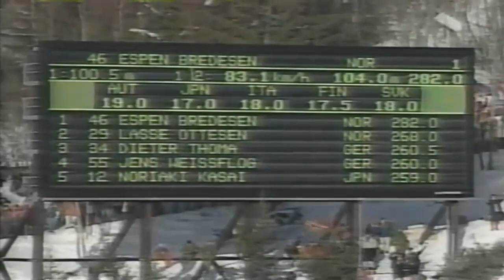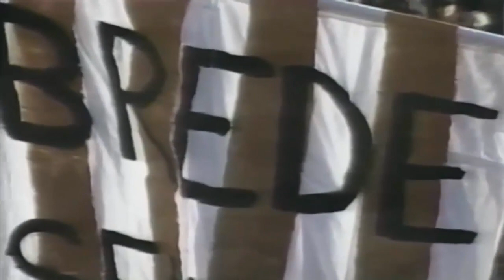Espen Bredesen - 104.0m - OWG Lillehammer 25.02.1994 K90 - OLD HILL RECORD